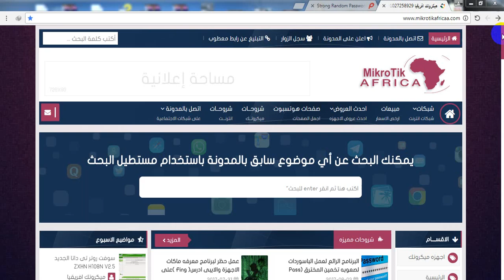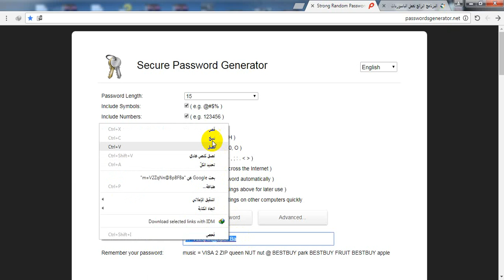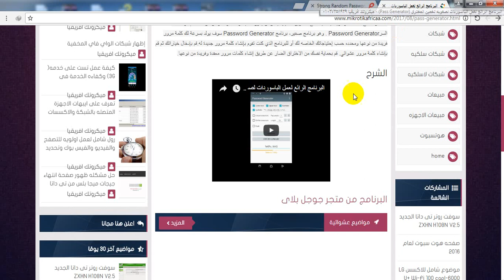موقع رائع لعمل الباسوردات لصعوبه تخمين المخترق (Password Generator) احمد العربى